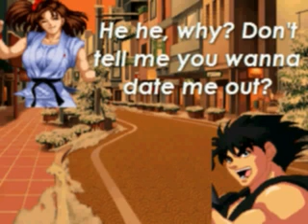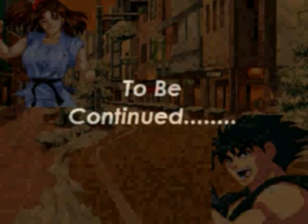Mugen Urban Spirit Tournament Round 1 - Match 8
Title: Mugen Urban Spirit Tournament Round 1 - Match 8 - Ryoko Izumo vs Tetsu Yatogi

Characters: Ryoko by Hiram Yagami, Tetsu by XCB

Stage: Matsumoto Streets - Eternal Fighter Zero

Stage Card Sounds: Satella View - King of Fighters 97

Music for opening Dialouge: Lee's Stage - Art of Fighting

Fade In Before the Battle Music: Winner Screen (Single Play) - King of Fighters 2000

Music for In Battle Fighting: Sensual Ippon - A Streets of Rage remix track from MV of OCRemix

Music for After Battle Fade: Quadra-Intro - Tekken 4

Music for Ending Dialouge: Mellow Breathing - Moe of Bombergames forums

Scripting, Match Setup, Stage Card & Stage Planning by Vice Vecta

Crowd Sound Effects: None Used

Date of production: 2/23/2007

Tech stuff: Recorded & Encoded with Hypercam2, Dialouge Insertion w/Video Editing & Rendering with Camtasia Studio, Re-encoded with VirtualDub Ver 1.6.16 Done by me, DarkValentine